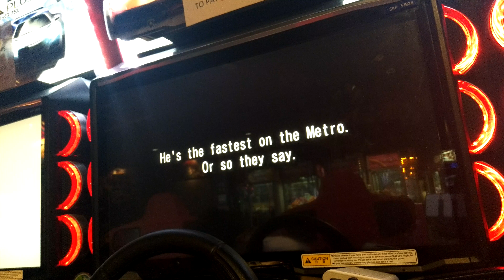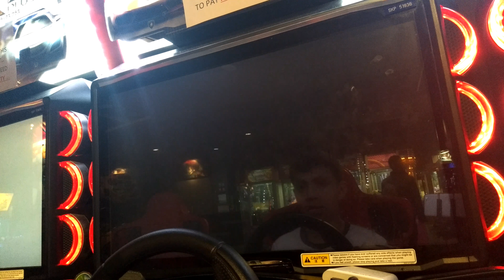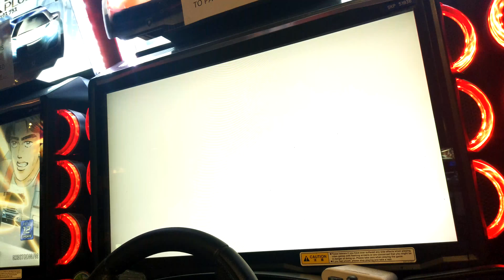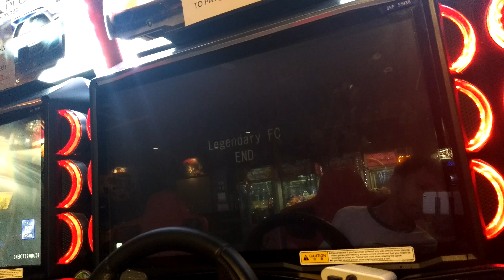WMMT5DX+ RED METER GDB